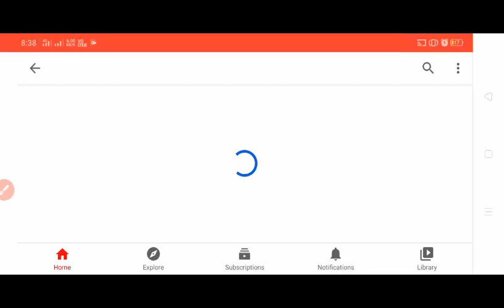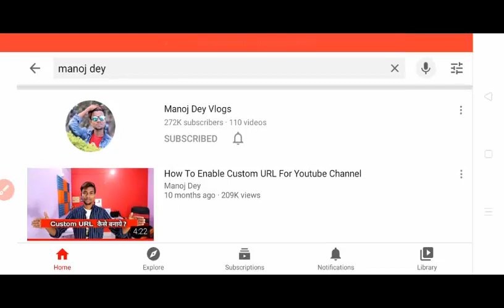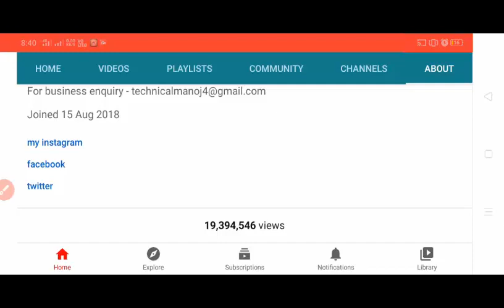Manoj Dey की खुलेगी पोल | Nature of Manoj Dey | Manoj dey history | Manoj Dey first video | Hindi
hello friend in this video I will know you that  which type of person is manoj dey

Manoj Dey की खुलेगी पोल | Nature of Manoj Dey | Frist and Last video | Manoj Dey Setup | Manoj Vlogs
whatsapp magic trick -